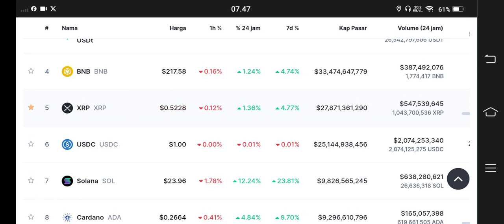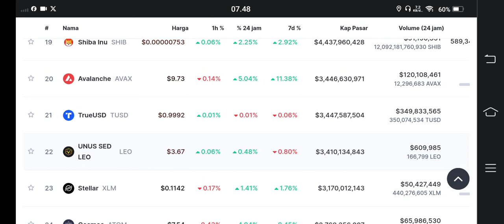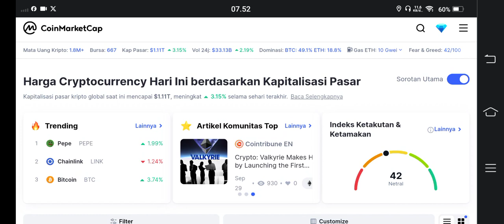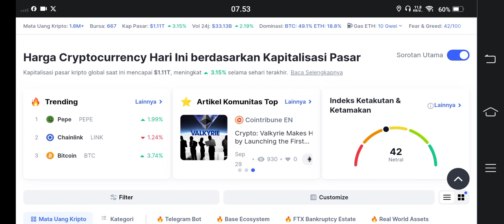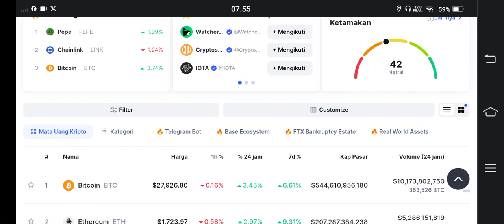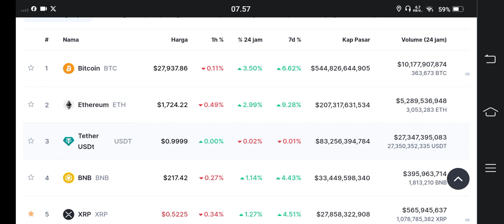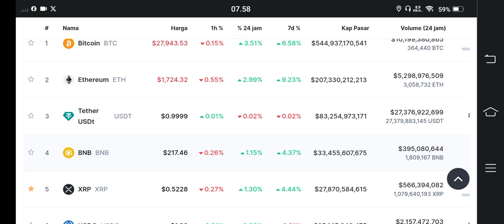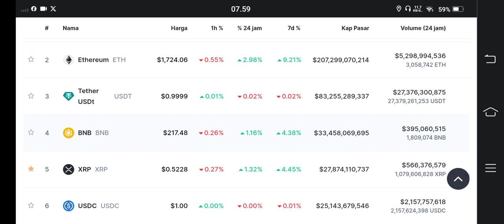TAMPARAN KERAS🚨 STOP MAIN CRYPTO..!!! MILLIARAN RUPIAH JADI ABU..